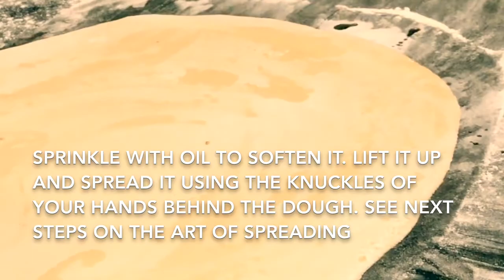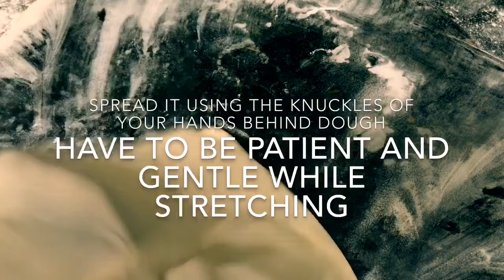মেডিটেরেনেয়ান কিমা পিঠা || How to Make Borek? Pita Making with Homemade Phyllo or Jufka!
How to Make Borek? Pita Making Art and Technique with Homemade Phyllo or Jufka!  Bosnian or Mediterranean borek and SIRNICA pita. This video is about the fine art of working with dough to make fine paper thin phyllo sheets for crispy pita pastry!! Borek is famous all across the Balkan . Once you make the phyllo we can fill it with any mix of your choice!!